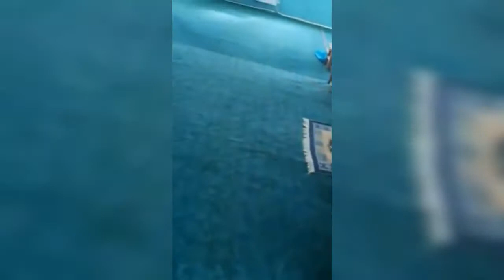Bulgaristan'da Yaz Kur'an Kursları Şu güzelliğe bakın ❤️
Razgrad ve Kırcaali de bir camiden görüntüler. ❤️🕌 Ülke farklı olabilir ama Ezanlarımız , Camilerimiz ,Kur'an kurslarımız konuşmalarımız Türkiye'de nasılsa Bulgaristan'dada öyle. Biz Balkan Türk'üyüz Elhamdülillah Müslümanız . koronavirus içinde dualar ediliyor çocuklarımızdan, -Allah kabul eylesin inşallah 🤲❤️ (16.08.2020)